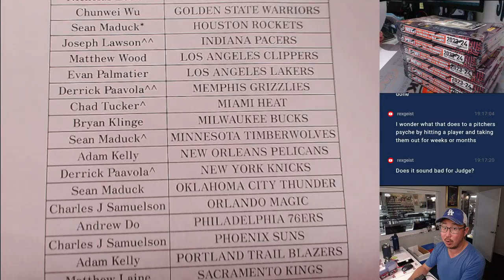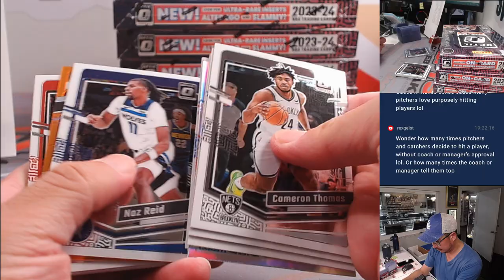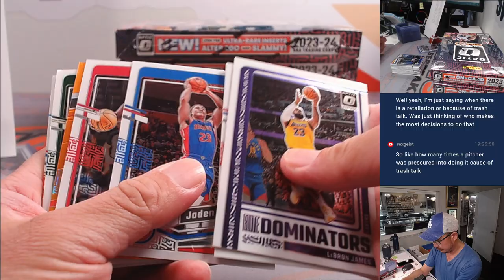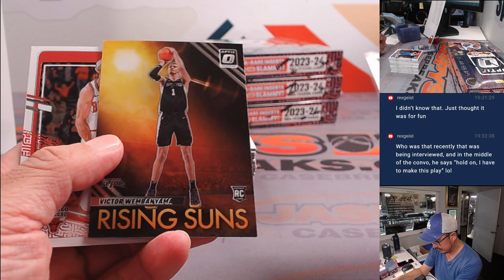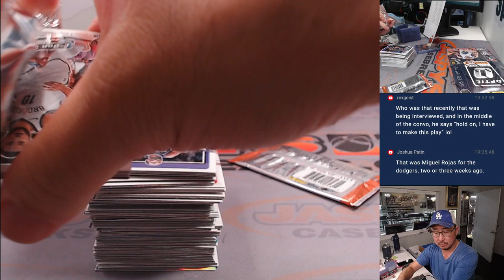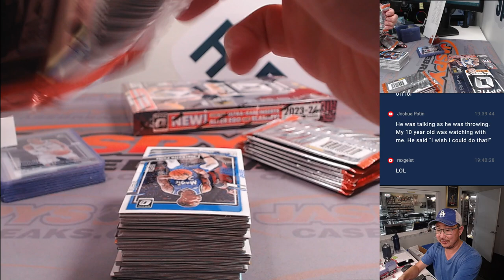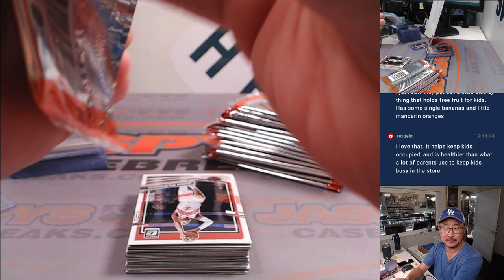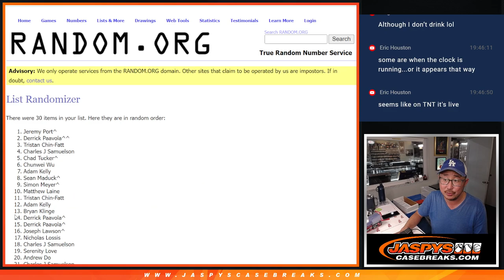Tu, 06/18/24 - 2023-24 PANINI DONRUSS OPTIC BASKETBALL 6-BOX HOBBY 1/2 CASE BREAK #6 *PYT*